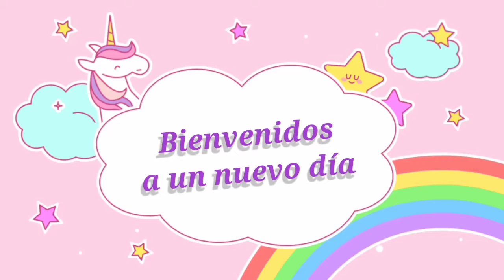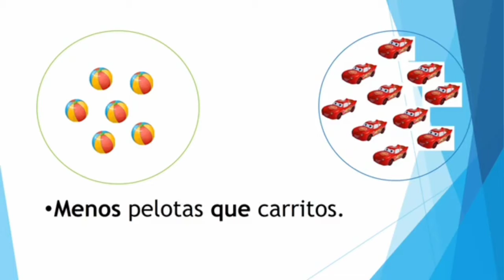Más que, menos que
Hoy aprenderemos a diferenciar el más que y menos que.
Prof. María Elena Enriquez